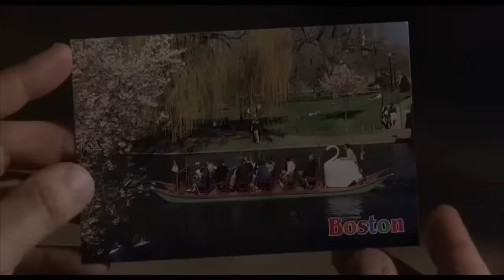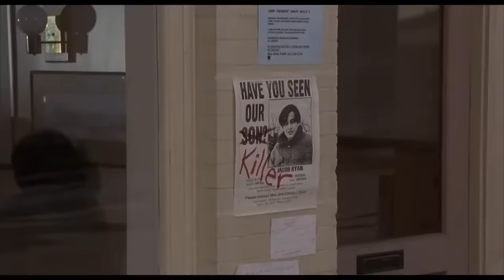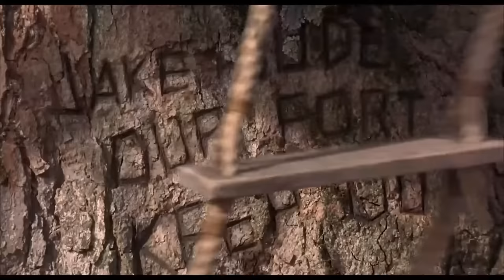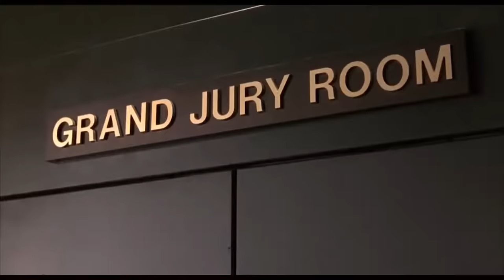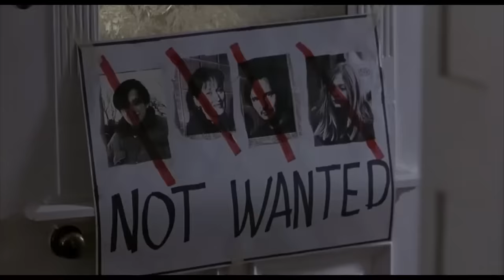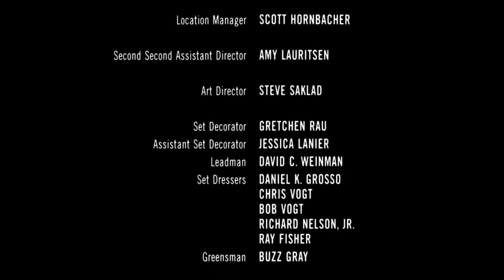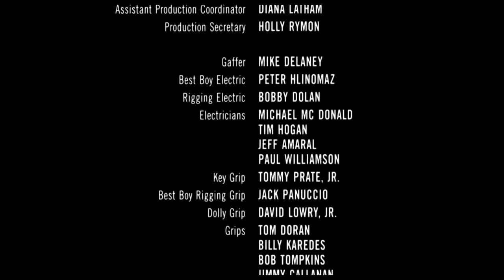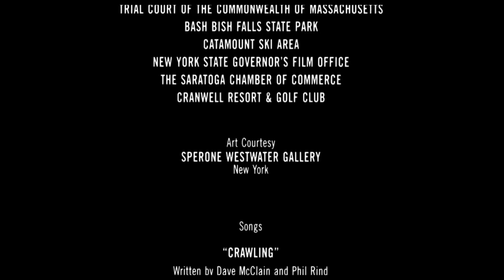Before and After - Liam Nison, Meryl Streep, Full Movie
Two parents deal with the effects when their son is accused of murdering his girlfriend.